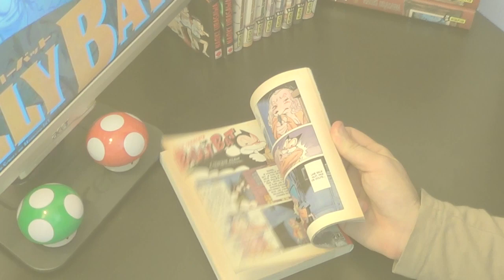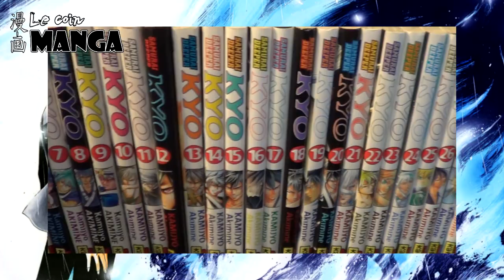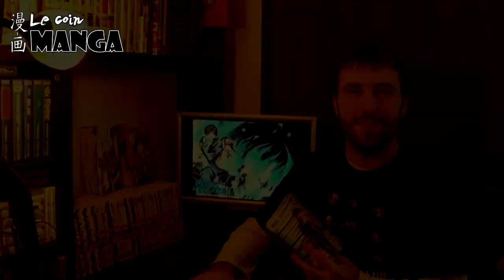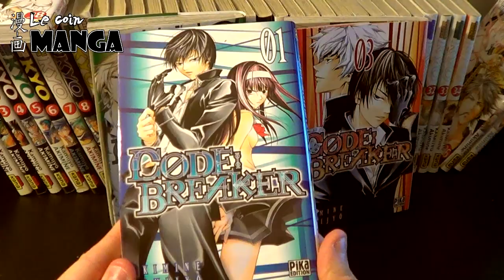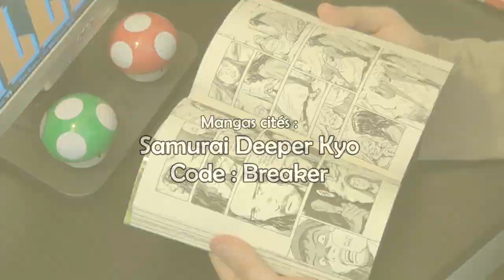Le coin Manga #5 - Code Breaker (Akimine Kamijyô)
Découvrez la série en cours de Akimine Kamijyo, dessinatrice et scénariste de Samurai Deeper Kyo. Quel plaisir de retrouver ce trait qui lui est propre, ce coin manga va vous présenter Code: Breaker. Il s'agit d'un shonen qui ne plaira peut être pas à tout le monde mais qui s'avère être de bonne qualité.

Au passage, un immense merci à MrKaox qui a réalisé le petit bout d'intro en lien avec le site: